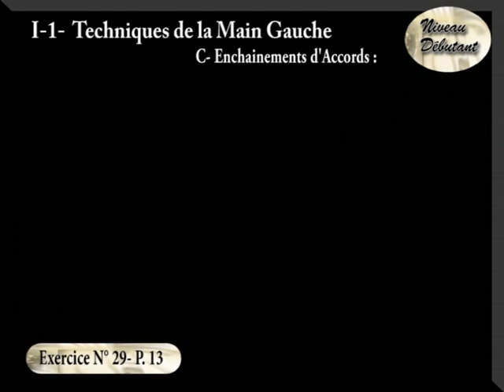SAA# Exercice 29 enchaianement d accords à la guitare